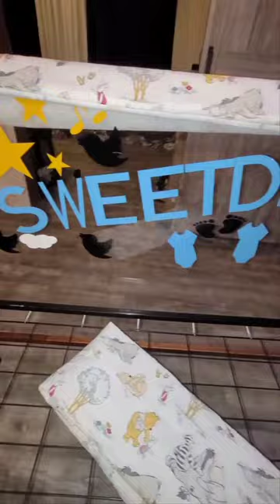Watch me upcycle and reinvent this baby crib with a custom plexiglass design.